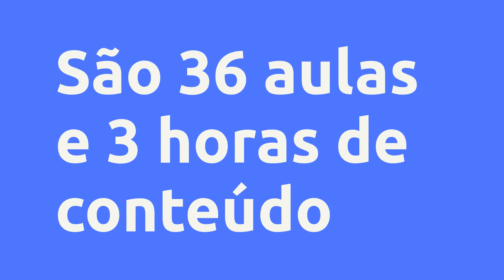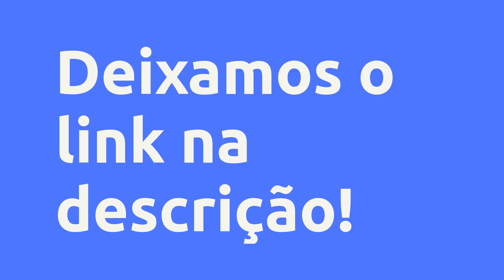(REVIEW) MÉTODO FB POWER - TEODORICO DIAS BARBOSA, VALE A PENA?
Método FB Power - Teodorico Dias Barbosa, Vale a Pena?

Com isso a possibilidade de faturar de R$1.000 a R$10.000 Reais por mês de forma 100% automática mesmo sendo um iniciante no marketing digital.

Você terá em mãos todas as técnicas para usar o gerenciador de anúncios de forma simples para vender cada vez mais e escalar os seus ganhos em até R$10.000 reais por mês(mesmo que você seja um completo iniciante e esteja começando do absoluto Zero).

Vantagens:
*Você vai aprender como criar os primeiros anúncios da sua máquina de vendas do facebook ads.

* Você vai descobrir o segredo para criar os melhores públicos compradores no facebook, aqueles que estão prontos para comprar o seu produto.

*E por fim, você terá em mãos as técnicas para usar o gerenciador de anúncios de forma simples para vender todos os dias

(mesmo que você não saiba nada de internet e esteja começando do absoluto zero).

Conteúdo:
MÓDULO 01 COMECE POR AQUI
MÓDULO 02 GERENCIADOR DE NEGÓCIOS
MÓDULO 03 PIXEL/PÚBLICOS
MÓDULO 04 SUPORTE
MÓDULO 05 BÔNUS
EBOOKS BÔNUS ENTREGA IMEDIATA
BÔNUSESPECIAL - Curso GOOGLE ADSem Vídeo Aulas Disponivel após 7 Dias
MÓDULO 2 SUPORTE GOOGLE
EBOOKS BÔNUS DISPONIVEIS APÓS 7 DIAS